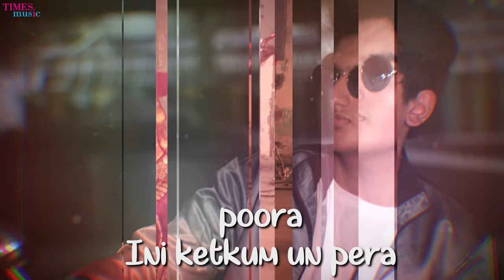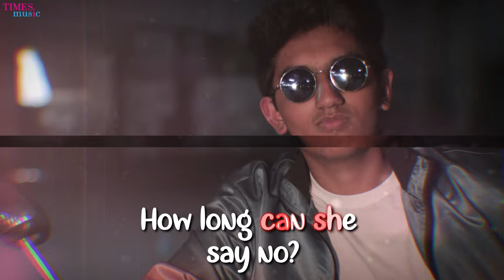Hey Adi Lyrical | Hey Raatchasi | Vishaal, Vishwa | Santhoshkumar K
Times Music presents Hey Adi Lyrical Video Love Songs From The Album Hey Raatchasi

Hey Adi Lyrical Video Love Songs

Song Name: “Hey Adi”
Singers : Vishaal Ganesh, Vishwa Ganesh
Music Composer : A. Yavana Rajan,
Director : Santhoshkumar Kuppusamy,
Dop : Roja Anand
Lyricst : Tamil Mani
Editor & Colourist : Anil Krish,
Starring: Vishaal Ganesh, Vishwa Ganesh, Sri Latha Cheliyan
Producer : Ms. Shanthi Rathnam
Production: MAK Media & Entertainment: Manikandan. T. R
Special Thanks To Ganesh Vedagiri